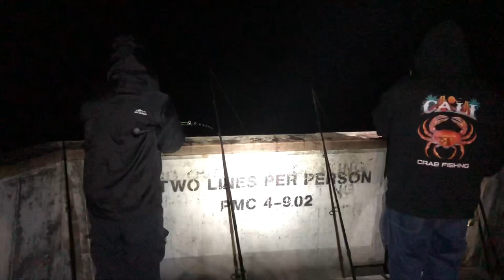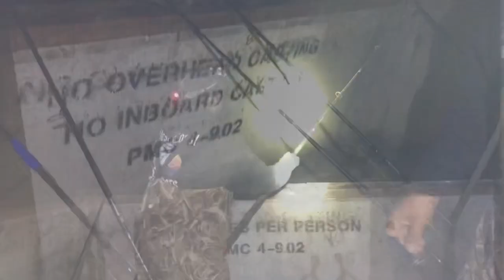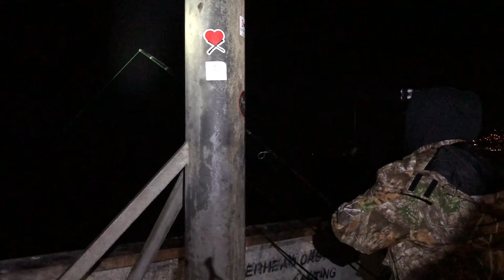Trying to catch CRAB/HERRING/HALIBUT all in 24 hours